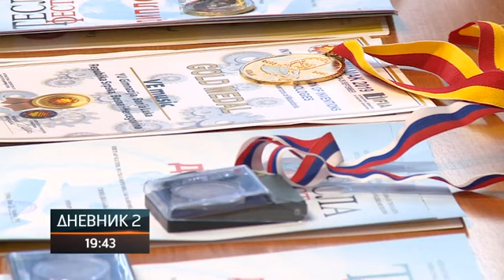Priznanja mladim banjalučkim inovatorima